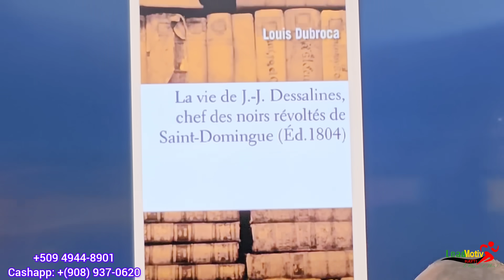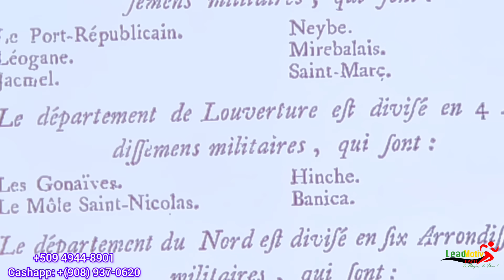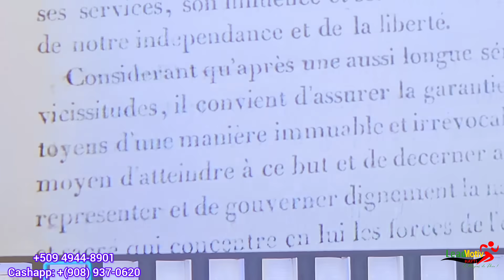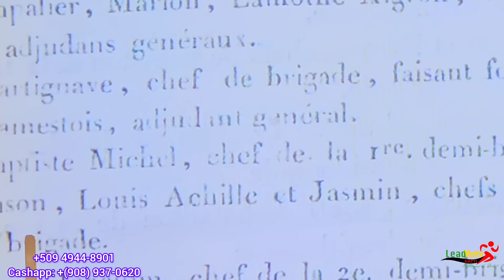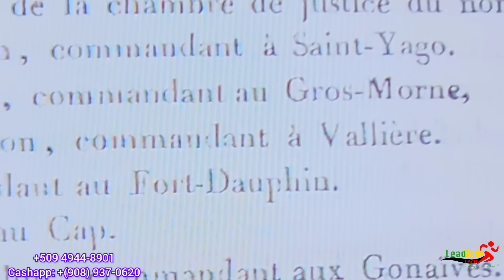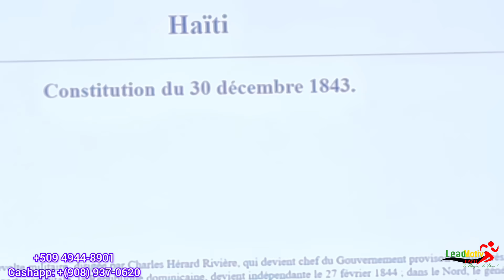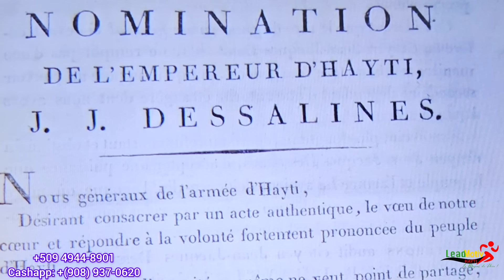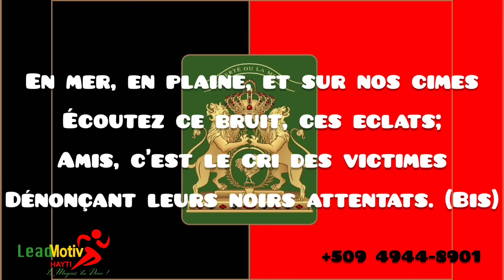LMH. LYON AK LYON MEN PRÈV KI MONTRE KE DOMINIKEN TE MANDE POU DESSALINES CHÈF TOUT ZILE HAYTI AN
18YÈM JOU 10ZYÈM MWA 2023 / 14 NOVANM 2023.  LMH.  LYON AK LYON MEN PRÈV KI MONTRE KE DOMINIKEN TE MANDE  POU DESSALINES CHÈF TOUT ZILE HAYTI AN

EPI  NOU DEKLARE FÈNWA PIRÈD, DIFE,  MALADI, MADICHON, MALEDIKSYON SOU: LAFRANS, LANGLETÈ, KANADA,  ETAZINI, LASWIS, LITALI, LAGRÈS, MEKSIK, REPIBLIK DOMINIKÈN, LAWOLAND, LA BELJIK, LALMAY, AK TOUT LÒT PEYI SA YO KISE LENMI HAYTI YO.  KE DIFE LIMEN SOU YO PIRÈD.

LIMYÈ KLERE TOUT HAYTI FÈNWA BLAYI POU TOUTTAN SOUT PEYI, PÈP, NASYON AK MOUN KISE LENMI HAYTI AK TOUT HAYTIEN KONSEKAN YO.